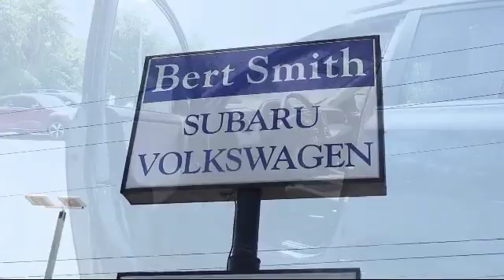2014 Toyota RAV4 LE St. Petersburg Tampa Clearwater Bradenton Palm Harbor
2014 Toyota RAV4 LE Stock Number: 422471 Vin:JTMZFREV4ED034621.